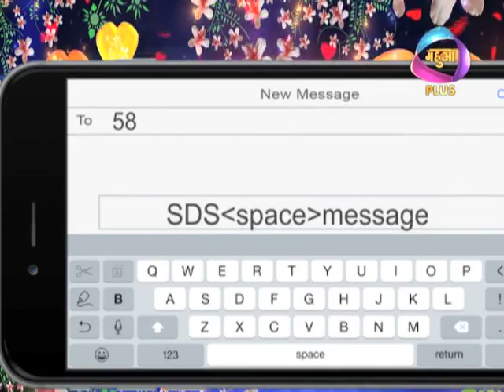SMS Dil Se Episode 70